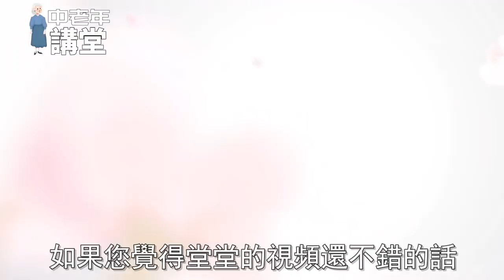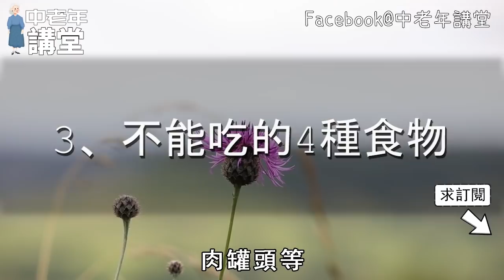吃這個東西最容易致癌，但你每天都在吃，看完趕緊扔掉它！【中老年講堂】